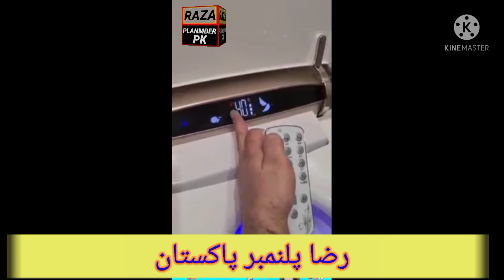Automatic commode/Raza plumber pk